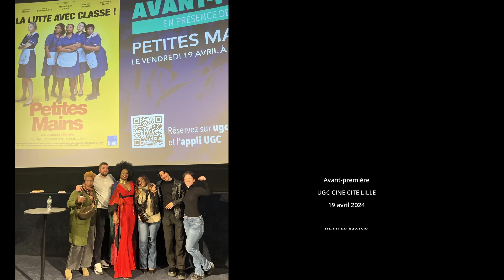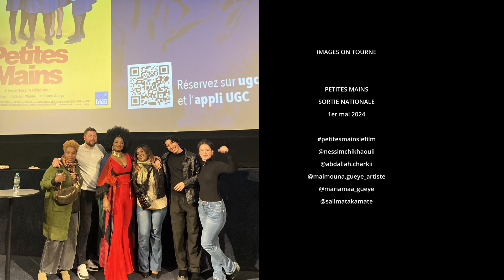Avant-première du film PETITES MAINS en présence de l’équipe du film, UGC Ciné Cité Lille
Avant-première du film PETITES MAINS en présence de l’équipe du film
Nessim Chikhaoui, réalisateur
et de
Lucie Charles-Alfred, Marie-Sohna Condé, Salimata Kamate, Maïmouna Gueye, actrices
et d’Abdallah Charki, acteur

Cinéma UGC Ciné Cité Lille, le 19 avril 2024

© Extrait de la bande annonce, LE PACTE, 2024

SYNOPSIS
« Rien n’avait préparé Eva à l’exigence d’un grand hôtel. En intégrant l’équipe des femmes de chambres, elle fait la connaissance de collègues aux fortes personnalités : Safietou, Aissata, Violette et Simone. Entre rires et coups durs, la jeune femme découvre une équipe soudée et solidaire face à l’adversité. Lorsqu’un mouvement social bouscule la vie du palace, chacune de ces « petites mains » se retrouve face à ses choix. »

"Très émouvant", "Super cool", "Hyper émue", "un message magnifique", "Un film très important", "de l'humour", "parler des immigrants", "On s'est reconnues, touchées par l'engagement de ces femmes", "ça fait du bien de savoir que les petites mains ne sont pas oubliées", "invisibles mais importantes", "ça fait du bien", "très bon film"

" je suis super fière de ce film parce qu'il met en valeur des femmes qui se battent au quotidien, rendre visible les invisibles" Lucie Charles-Alfred @lucie.charlesalfred

Comme la salle, comble, de l’UGC Ciné Cité, un film touchant, engagé, plein d’humour, de tendresse et de justesse dans le récit de ces femmes d’exceptions, que l’on surnomme injustement « petites mains » ou « invisibles », de grandes dames, des femmes admirables.

A VOIR ABSOLUMENT ! PARLEZ EN AUTOUR DE VOUS !

Captation, montage : Eric Dubois-Geoffroy
4K/Da Vinci Resolve 19